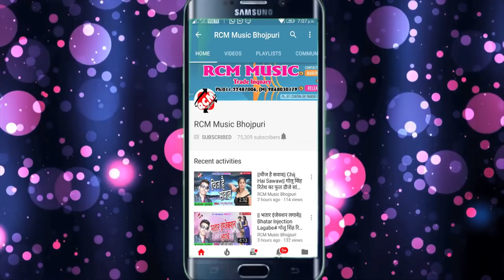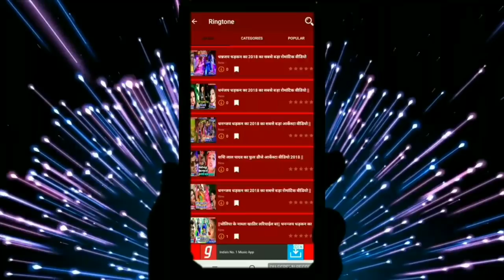लड्डू राजा का 2019 का बड़ा आर्केस्टा सांग || चोली के सारा बटन तूड़ले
Title: CHOLI KE SARA BUTTON TUDALE
Singer: LADDU RAJA
Lable: RCM Music
Lyrics:  SADAM HUSHAIN, PINKU BABA
Video Director:
DOP: